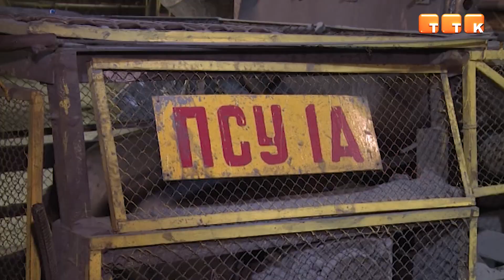Новый котёл на ТЭЦ-2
На ТЭЦ-2 к 2022 году обещают построить новый, седьмой, котёл, что позволит решить проблему с теплоснабжением города.

Седьмой котёл на ТЭЦ-2 планируют построить к октябрю 2022 года. Для обсуждения ремонтной кампании аким Карагандинской области провёл онлайн-совещание с руководством АО «АрселорМиттал Темиртау».
Биджу Наир, генеральный директор АО «АрселорМиттал Темиртау»: «На неделе мы планируем завершить все тендеры и принять решение по выбору подрядчика. Часть оборудования уже готова. Строительные фирмы будут определены до 28 мая».
Как сообщил главный энергетик комбината, на этот год также запланировано проведение капитальных ремонтных работ по котлам №5 и №6, а также расширенный ремонт котла №4.
Владислав Замятин, главный энергетик АО «АрселорМиттал Темиртау»: «Котёл №6 с 25 марта мы вывели на капитальный ремонт. На данный момент 23% от запланированного объёма работ выполнены. Пока идём по графику, без замечаний. Материалами подрядчик обеспечен».
Капитальный ремонт пятого котла запланирован с 20 июня по 28 сентября. Аким области поручил закончить работы до наступления холодов.
Женис Касымбек, аким Карагандинской области: «Отопительный сезон начинается 15 октября. Графики пересмотрите. До 15 октября все котлы должны из ремонта выйти».
Отметим, что на проведение работ только в этом году выделено 2,6 млрд. тенге.